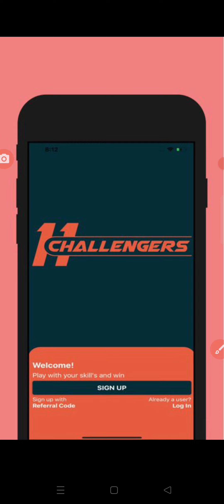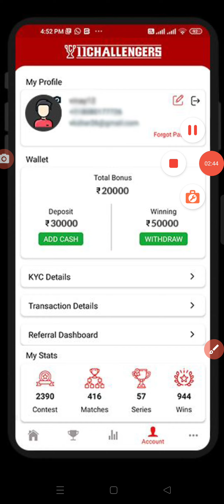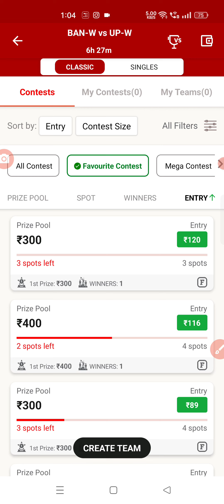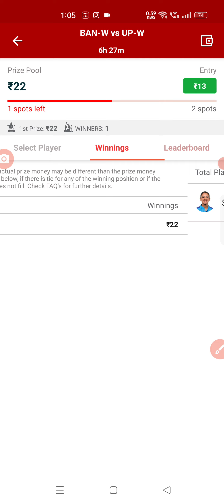11Challengers Fantasy Application New Offer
11challengers,11challengers app,11challengers2023,11 challengers kyc,11 challenger app,11challengerregister,11 challenger register,11challengers register,11 challenger fantasy app,11 challenger registration,11 challengers registration,11 challenger app kaisa hai,11challengers app withdrawal,11 challengers referral code,11 challenger app kya hai,11 challengers login kaise kare,11challengers password kaise banaye,11 challenger fantasy app withdrawal